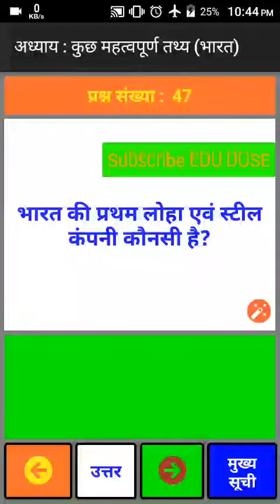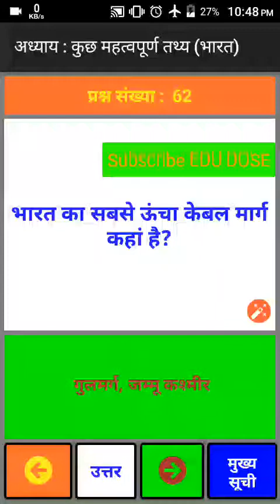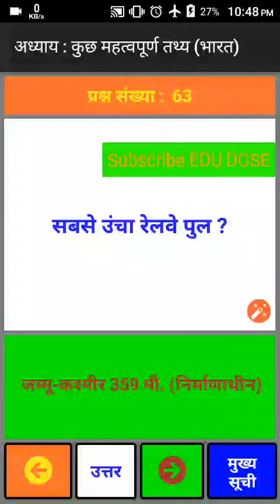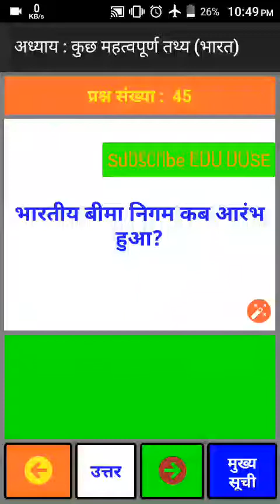👉👌 Most important facts about India कुछ महत्वपूण तथय by edu dose bharat ko jano hindi most imp.